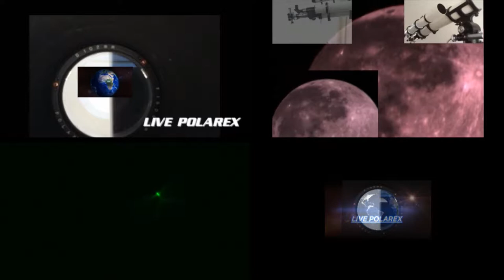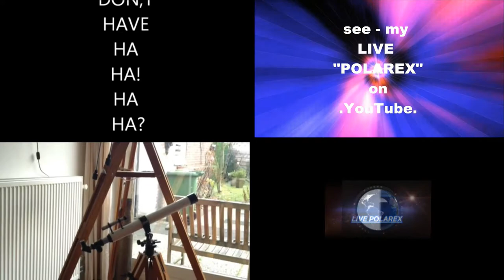See my Amazing Telescopen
this is LIVE POLAREX NR.1-TELESCOPE